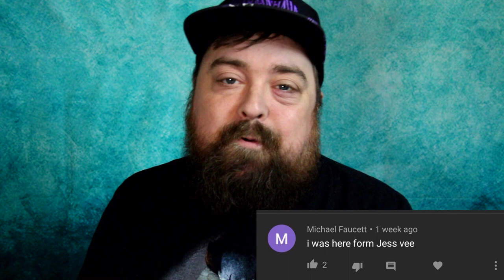Leprechaun, Review the Remake | Daved and Confused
Leprechaun burst into the theaters in 1993, with a new, different look on horror movies. * movies all together, Leprechaun his infamous for its magical torture and is gory comedy. But how do these movies stand up to other horror icons? Did Leprechaun stand the test of time, or fall like so many others before them?

Clips used:
Leprechaun 1993
Leprechaun 2 1994
Leprechaun 3 1995
Leprechaun 4: In Space 1996
Leprechaun: Origins 2014
Leprechaun Returns 2018

Music from Justin Leonard and Purpleplanet.com
Pexels.com
Pixabay.com